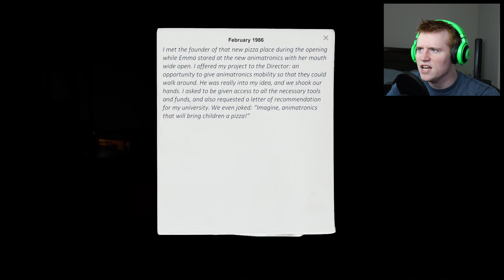Case: Animatronics ENDING - THE END OF THE ANIMATRONICS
After hours of playing this game it's finally time to defeat all the animatronics and get the hell out of this place!